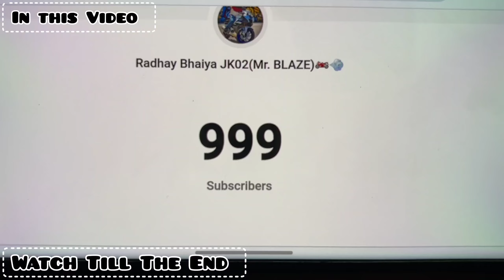This Is How I Celebrated 1K Subscriber Target Mission😮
Embarking on a dangerous hilly road ride is a thrilling escapade that pushes the boundaries of both courage and skill. Picture yourself navigating serpentine mountain roads, where every twist and turn presents a new challenge. The journey unfolds against a backdrop of breathtaking landscapes, with steep cliffs on one side and dizzying drops on the other.

As you ascend, the air becomes thinner, adding an extra layer of complexity to the already demanding terrain. The road, often carved into the mountainside, offers little room for error, making each hairpin bend a test of precision and nerve. The roar of the engine echoes through the valleys, a constant companion to the adrenaline coursing through your veins.

Weather conditions can escalate the danger, turning a once challenging ride into an even more formidable endeavor. Sudden changes in visibility, rain-slicked surfaces, or icy patches demand heightened concentration and adaptability. Yet, it is precisely these hazards that contribute to the allure of the journey—a dance with danger that amplifies the sense of accomplishment upon reaching the summit.

The danger is not merely physical; it's a mental chess game with the road. Each decision, from gear shifts to braking, requires split-second timing. The thrill lies in conquering the formidable amalgamation of elevation, sharp turns, and unpredictable elements.

In the end, a dangerous hilly road ride is not just a test of skill—it's a communion with the untamed spirit of the mountains, a communion that leaves riders forever changed, with tales of daring escapades etched into the curves of those perilous roads.

"Welcome to Radhay Bhaiya JK02- Your Ultimate Destination for Motorcycle Adventures!

🏍️ Join me as I rev up the engine and take you on exhilarating journeys through scenic routes, share riding tips, and explore the thrilling world of two-wheelers.

🔥 Don't miss our epic bike reviews and gear recommendations to enhance your riding experience.

Together, we'll embrace the spirit of adventure on two wheels.

Thanks for tuning in, and we'll see you on the open road!"